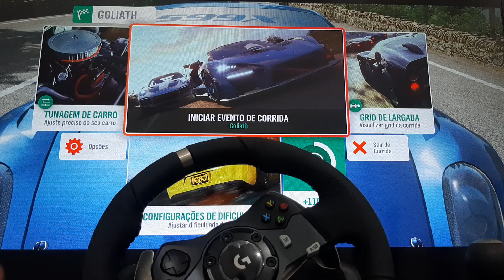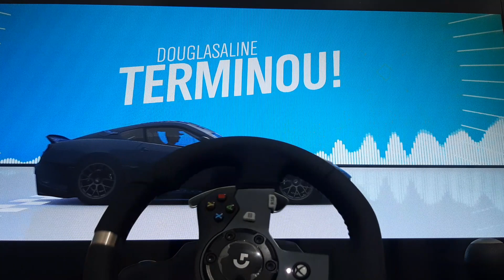FORZA HORIZON 4 FERRARI 599XX DAY